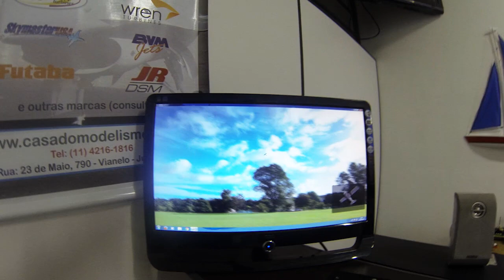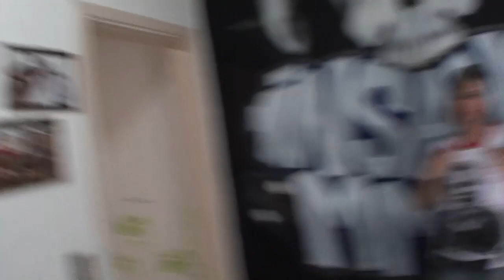58mm por 190mm vai sonhando ! - Desafio 365 Dias EP.104